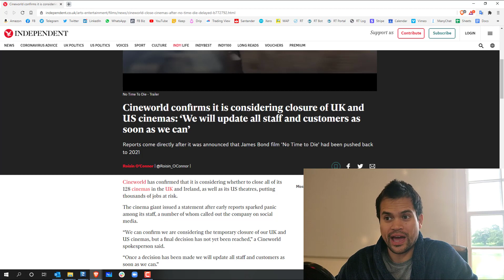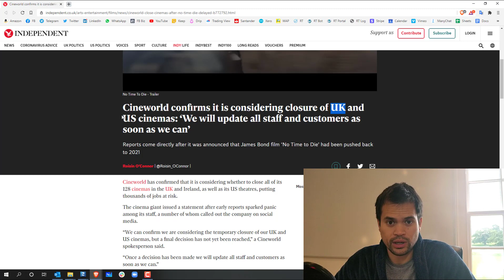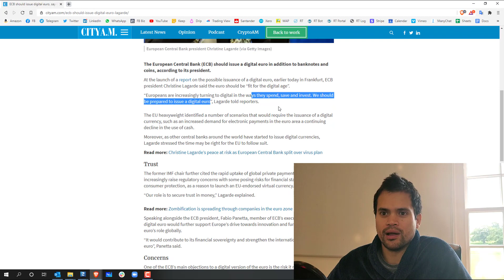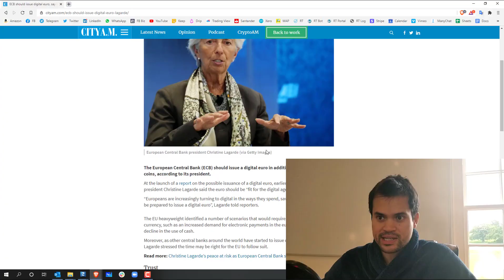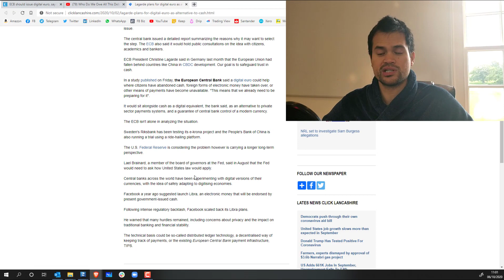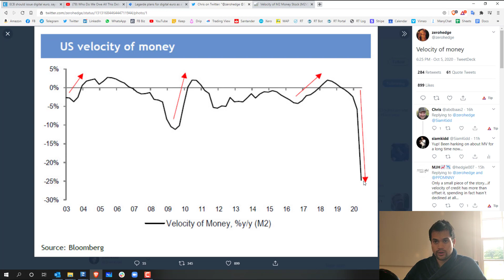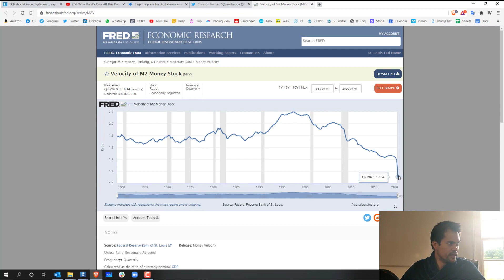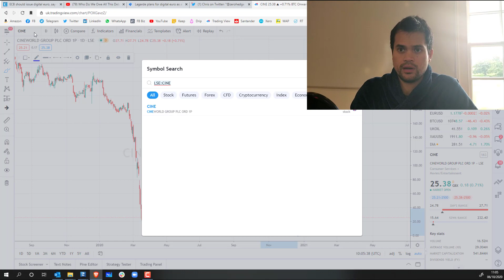Macro Metrics 15 - I told you so... :-S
Unfortunately, the public believes what the tabloids print/broadcast. And journalists are forever insinuating that rising stock or house prices mean that the economy are doing well! WRONG.

The most important video I personally believe I've ever made regarding global macro economics is here. Definitely watch it! You don't need a 3 year economics degree to understand what's really happening!

As always, being a full Realistic Trader Community member is £4800 per year and you get full access to everything. Including our fully autonomous Machine Learning Trading Bot that executes my flagship Trading algorithm.

But for those that just want a taster to see what it's all about, you can get access to the first 10 hours of my 40+ hour CPD accredited Trading video programme and 2 months access to the private FB group and Trading Bot (on a demo account) via the Trading Test Drive. Check it out.

You will learn enough so you can trade on your own and whether trading is a right fit for you or not as Trading isn't for most people!